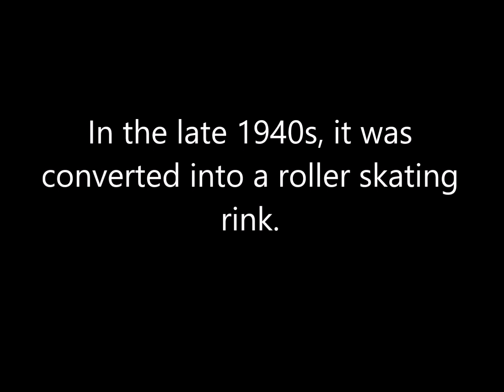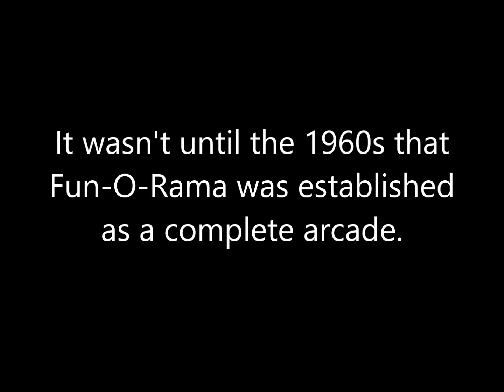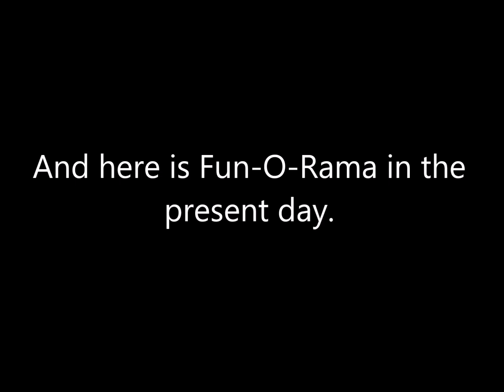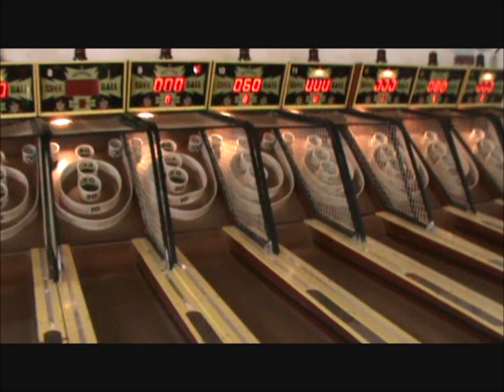Fun-O-Rama | Complete Ultimate Tribute | York Beach, Maine